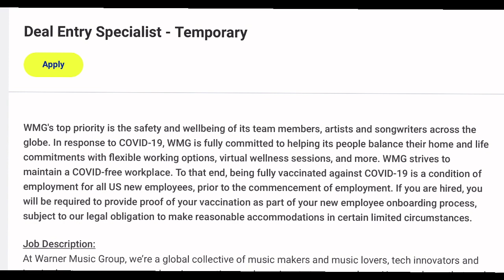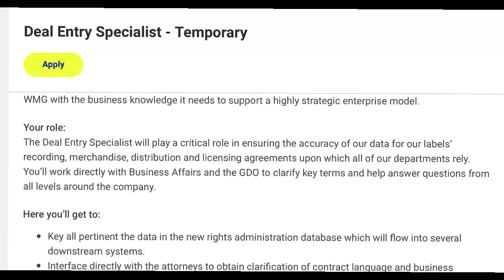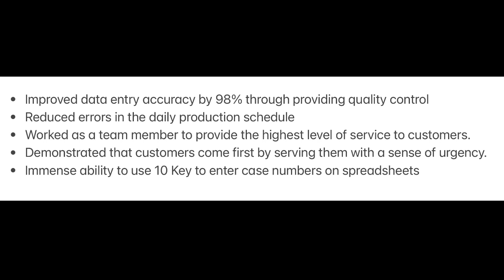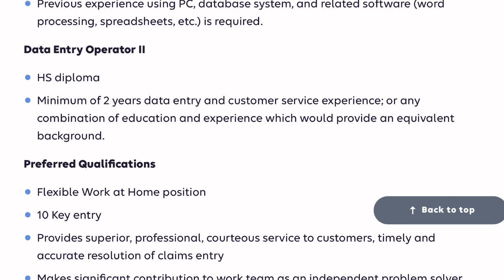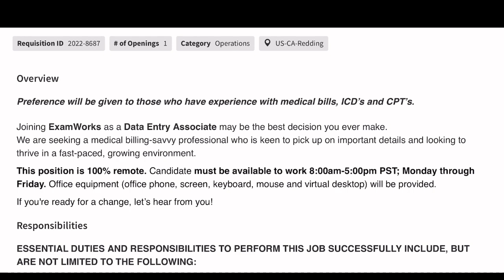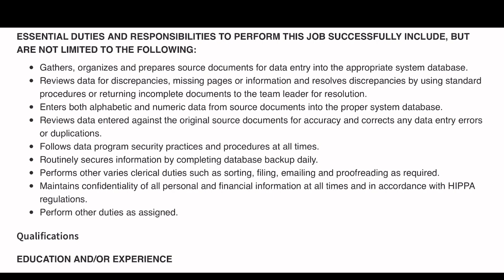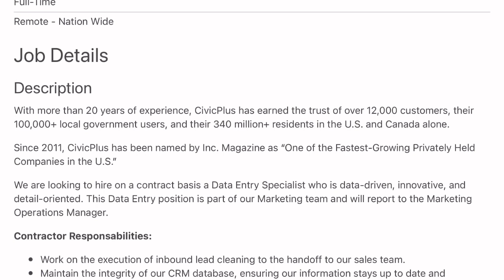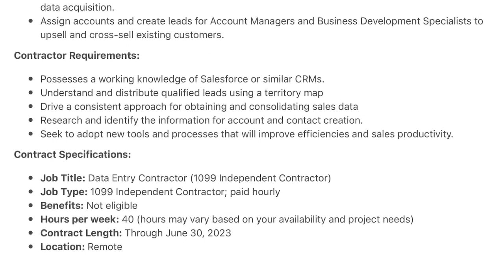4 Data Entry Remote Jobs For 2023 (No talking)Hiring Fast!!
Hey guys make sure you check out the below links to apply for all 4 data entry current open listings 👇

For the specific open postion from the video: Warner Music group

For the specific open postion from the video: Elevance Health

For the specific open postion from the video: Civic Plus

For the specific open postion from the video: Exam Works

FREE Ways To Support Me:
Watch Until The End All The Way To The End

non phone work at home jobs 2023